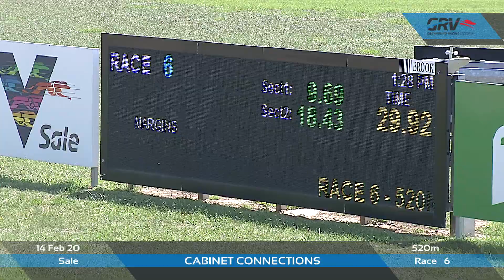SLE FRI 14 FEB 20 R6